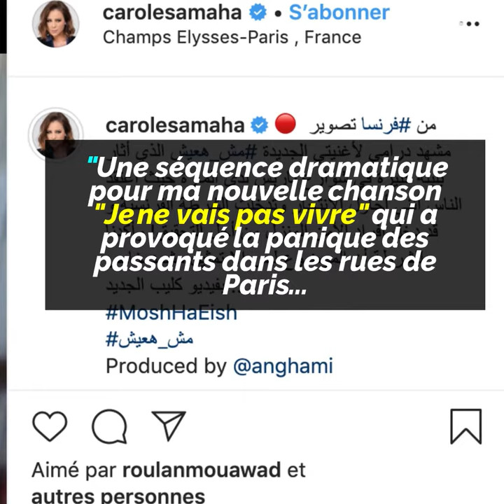Carole Samaha provoque la panique à Paris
La chanteuse Libanaise Carole Samaha provoque la panique à Paris et la police intervient... Que s'est-t-il passé ?😱🤔